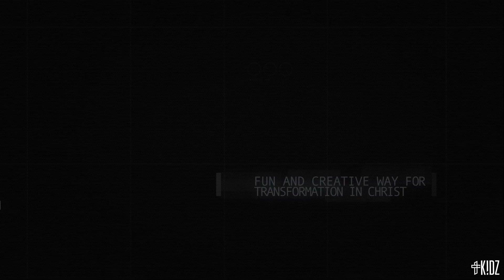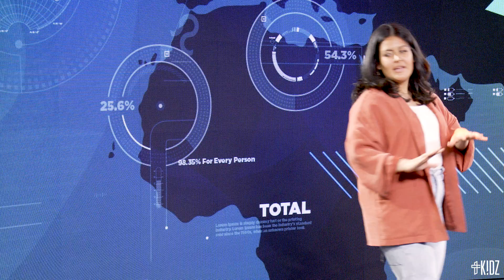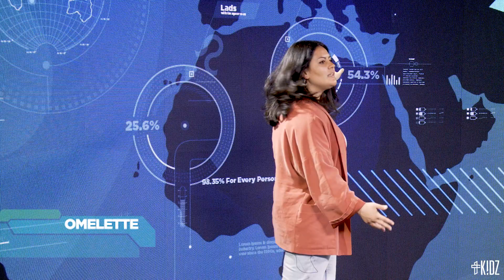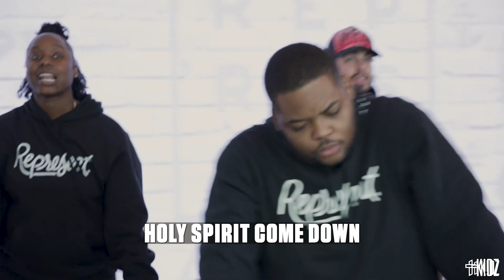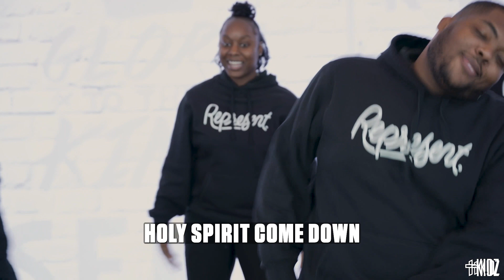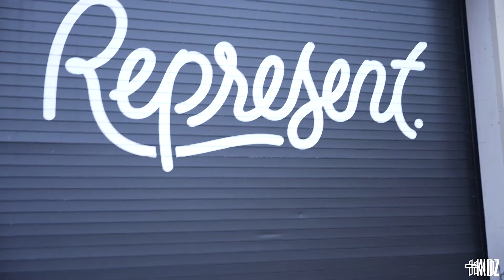Saul Meets Jesus | TC Kidz | Elementary Weekly Experience